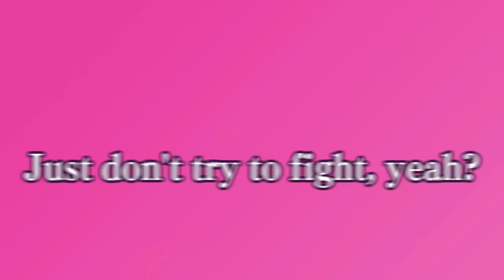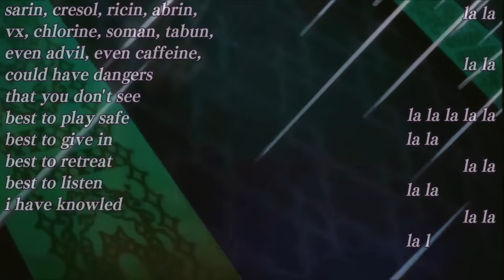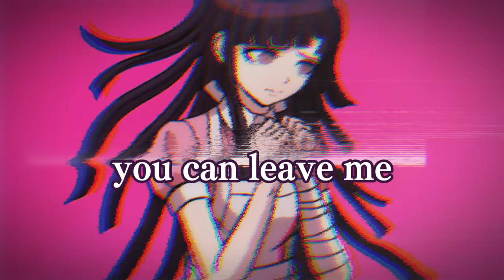FRESH WOUNDS: A Mikan Tsumiki Song 【Chai!】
I guess, factually, a wound can't bleed AND bruise. But let's pretend it makes sense, okay?

⇱ Suggest a song for me to cover or a fandom for me to write for!

This is track 8/16 (+4) in my SDR2 album that will be releasing in anywhere from six months to a years time. Lookin' more on the year long path, lol. If you're confused as to why I've gone from number one STRAIGHT to number eight, it's because I won't be releasing all of the songs on YouTube. However, we might be going back later - I can't say I don't want to cash in on the sweet Ibuki hype.

I really tried to make this similar yet unique to Talentless. You'll probably notice there's a lot more character acting prominent in this one - that's because I'm a silly fandom loser who LOVES Mikan's voice.

Three cheers to me for NOT INCLUDING NAGITO KOMAEDA! I know, I know. Absolutely impressive feat, isn't it? And also, three cheers to me for managing to search through all the Mikan clips in the anime. There is a LOT of fan service. It is VERY unnerving.

I don't exactly have much else to say, other than how much of a joy it was to produce and sing this song! Live Laugh Mikan, I guess.

(JJJReact!)

GOOGLE DRIVE WITH LYRICS AND INSTRUMENTAL WILL BE ADDED WHEN I AM NOT TIRED!!

" I do want to help, but I just can't help it! "

✻ Vocals・Music・MV:
Myself! (Chai!)

✻ Game:
Danganronpa 2: Goodbye Despair (or) Super Danganronpa 2: Farewell Despair Academy! (Spike Chunsoft)